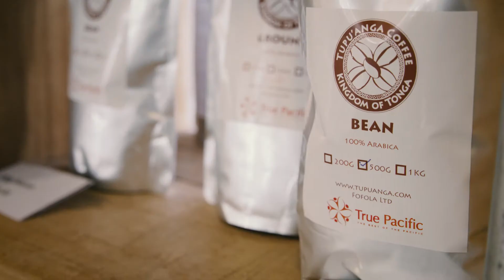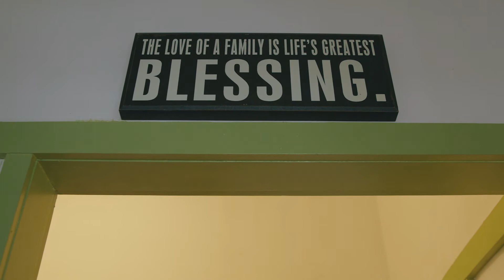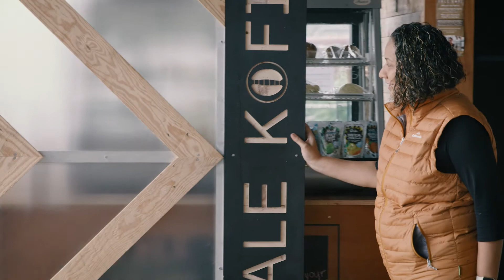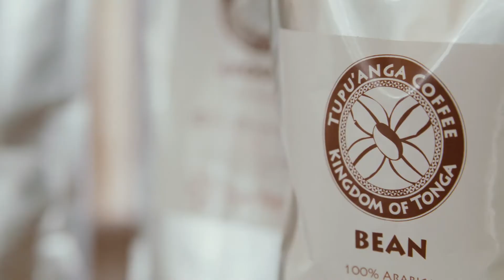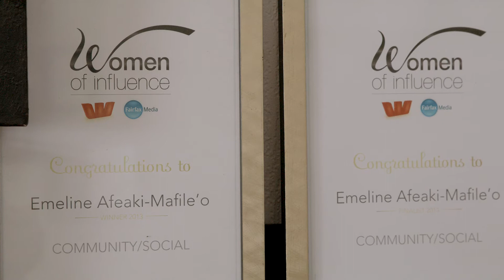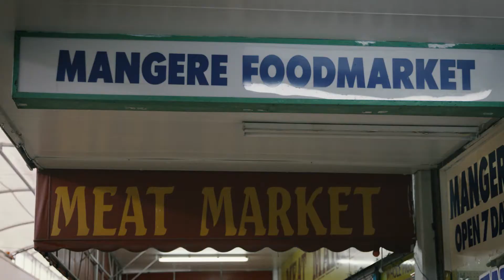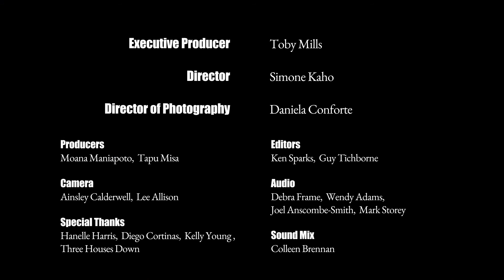Conversations: Emeline Afeaki-Mafile’o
Before she was out of teens, Emeline Afeaki-Mafile’o felt a special responsibility. She’d just lost her closest friend, a “blood sister”, to cancer. So there was deep, deep grief. But from that grief emerged a commitment to live the full life denied her friend.

Of course, there’ve been other motivations. As a New Zealand-born Tongan, she’s seen and experienced the disconnect (and its consequences) between the Pasifika generations. But she’s kept delivering answers — for instance, with the mentoring service she set in motion through her creation, Affirming Works, which has helped thousands of young people and their families.

She is, literally, an inspiration.

Conversations was made with the support of NZ On Air.